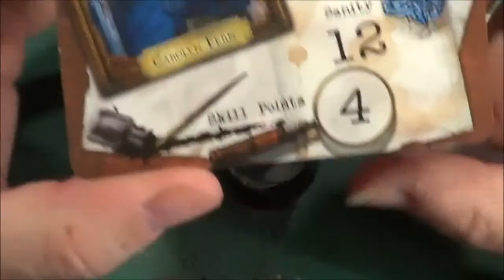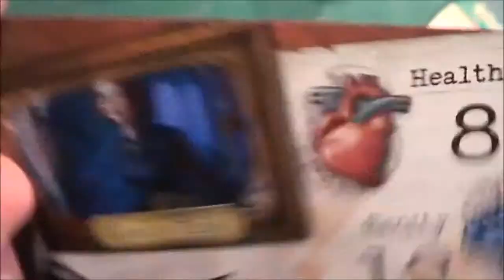MoM: Painting the Investigators Part 6. Carolyn Fern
Here is the next in the series on painting the Mansions of Madness miniatures. Starring Carolyn Fern

This is the final video of the series Painting the Investigators, and in this one I paint Carolyn Fernfrom start to finish. She's a fairly simple mini to paint.

The next painting videos I do for MoM will be starting the monsters, they will be coming very soon.